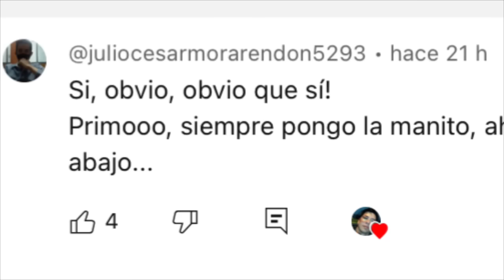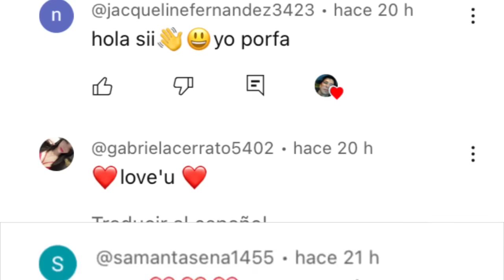Clara Se Operó Para Verse Como SHAKIRA | JLO Se Humilló Sola | Johnny Depp Futuro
Shakira
Jlo
Johnny Depp
Stranger things
Alec Baldwin caso